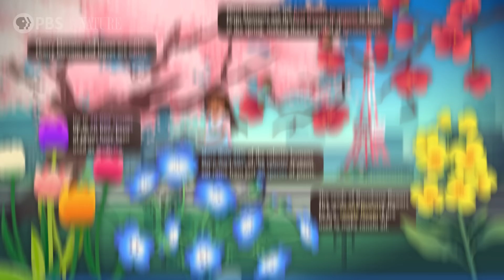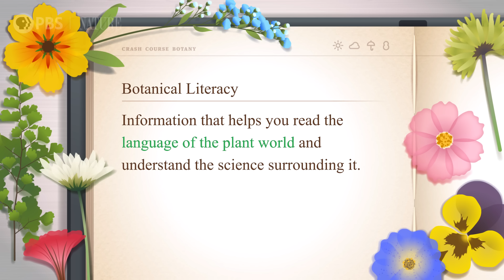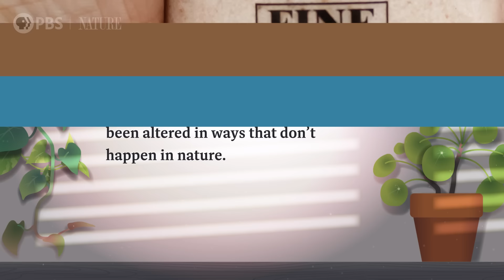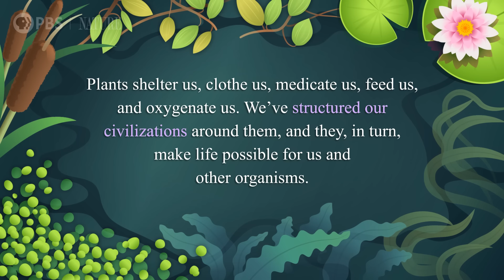What is Botany? Crash Course Botany #1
Plants have got you surrounded. They’re in your toothpaste, your bedsheets, and your regular Taco Bell order. In this episode of Crash Course Botany, we’ll find out what botanists study and how knowledge of plants can help you navigate everyday life. Along the way, we’ll uncover plants’ pervasive, civilization-shaping power—and find that they have their own ways of communicating.

Chapters:
Introduction: The World of Plant Drama 00:00
What Is Botany? 1:46
Plants Are Everywhere 3:39
Agriculture 5:32
Botanical Literacy 6:58
Plant Awareness Disparity 9:48
Review & Credits 12:17